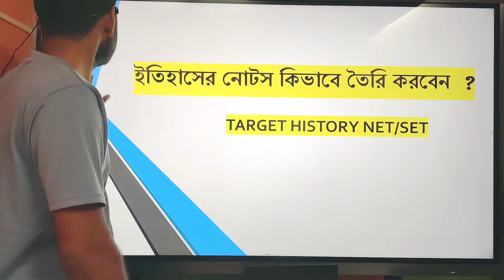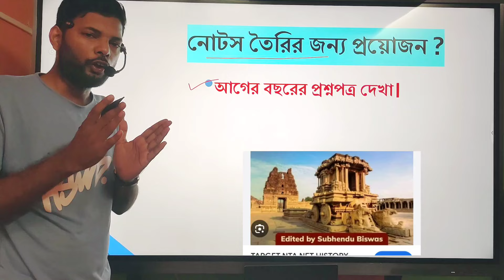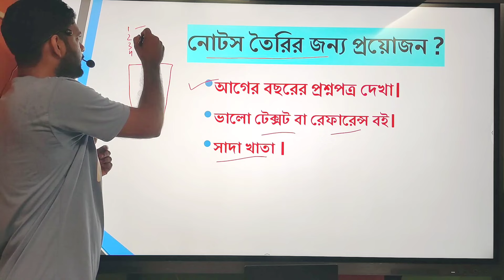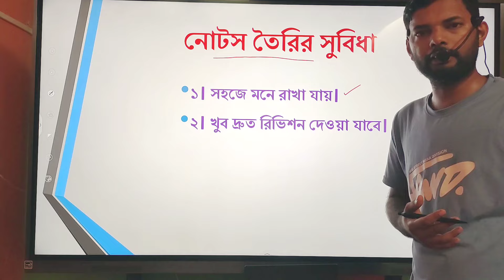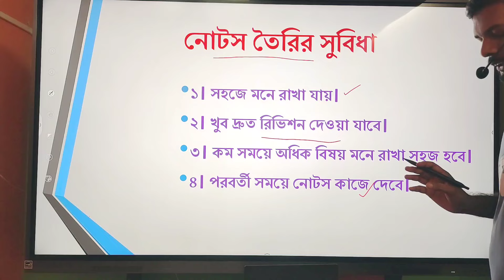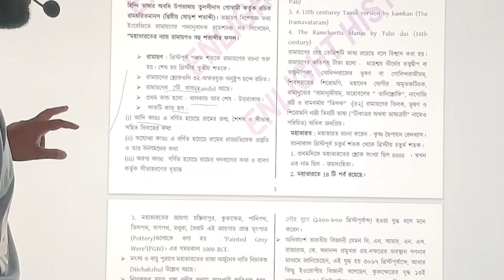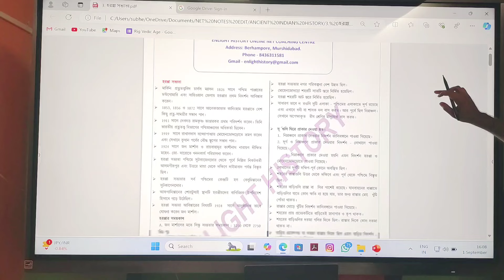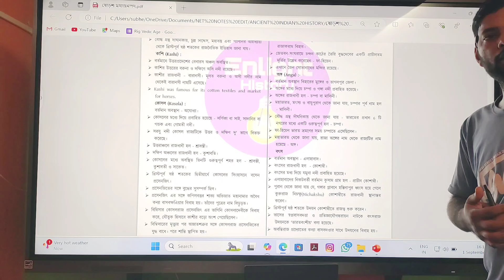ইতিহাসের নোটস কিভাবে তৈরি করবেন | TARGET NET/SET HISTORY